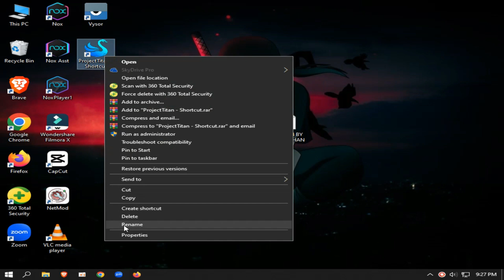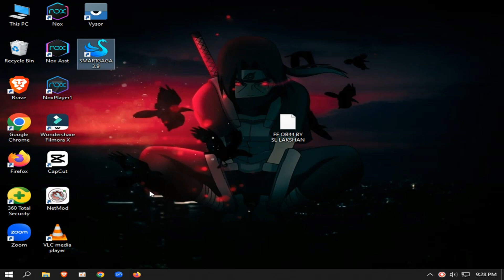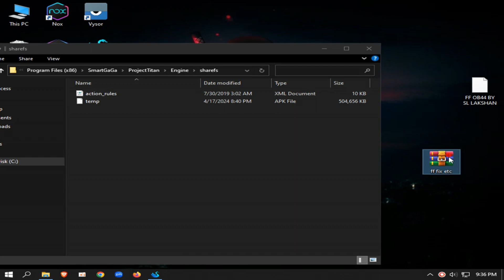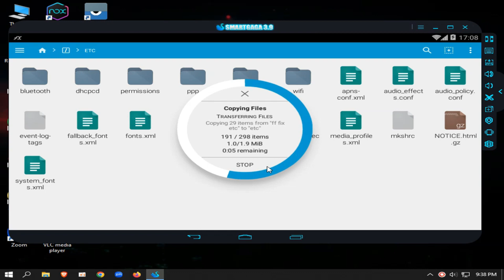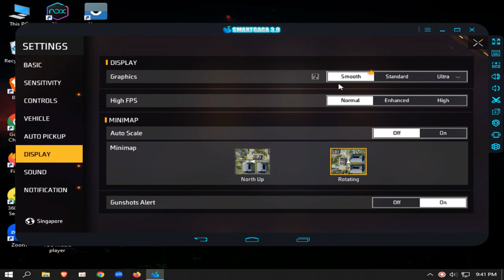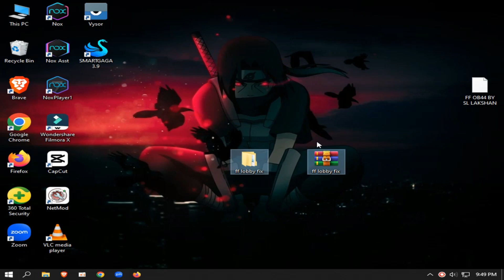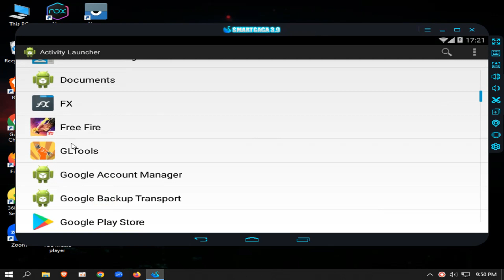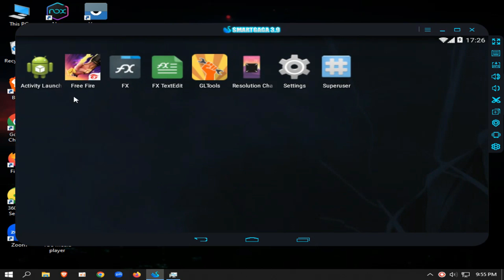How to update ff ob44 to smartgaga | LOW END PC | Freefire OB44 | FF NEW UPDATE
MY PC SPEC :

8GB RAM
500GB HARD DRIVE
NO GRAPHICS CARD ):

0:00 - gameplay and opening
1:05 - emulator install and settings
2:12 - ff install
3:15 - download failed fix
5:35 - lobby lag fix and settings